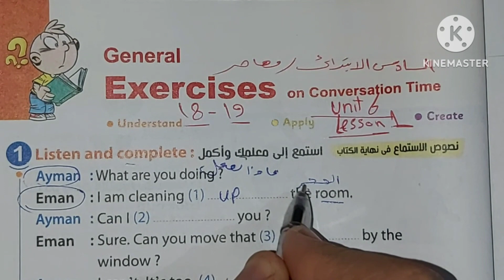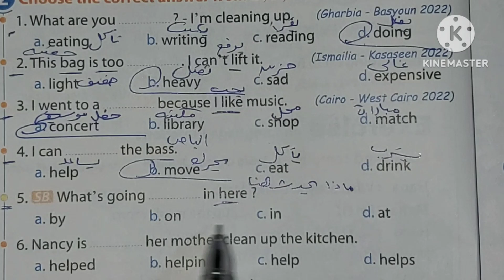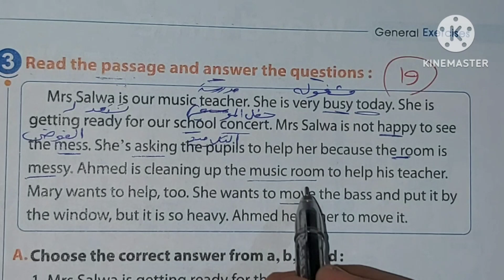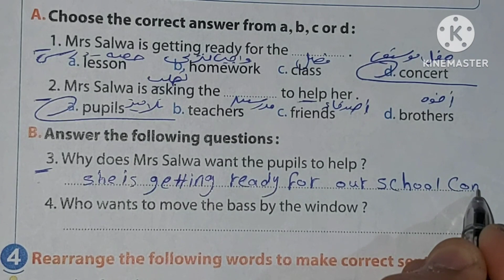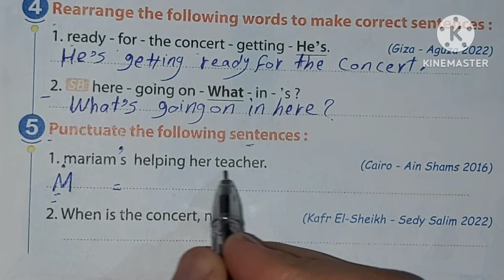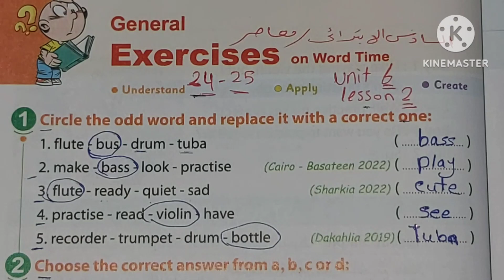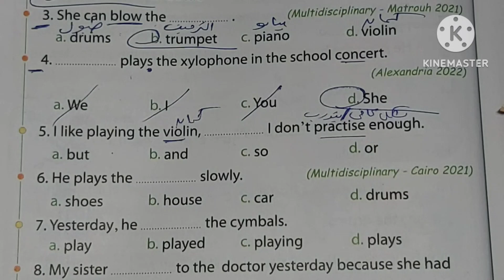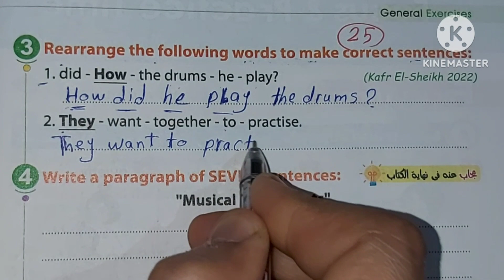حل حل تدريبات كتاب المعاصر 2023 انجليزي الصف السادس الابتدائي الوحدة السادسة الدرسين 1 & 2 💕💕💕💕